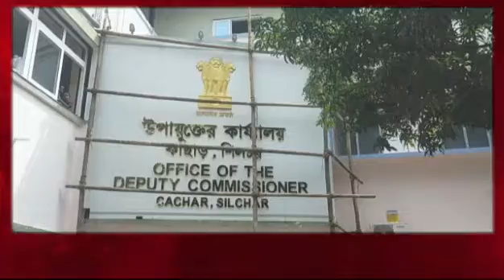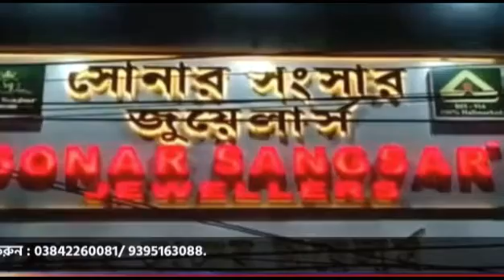গ্রিণফিল্ড বিমানবন্দরঃ RTI'র চাপান উতোর নিয়ে জেলাপ্রশাসনের স্পষ্টীকরণ চাইলো ডলু চা বাগান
leanings.